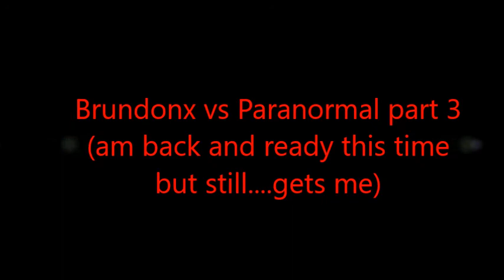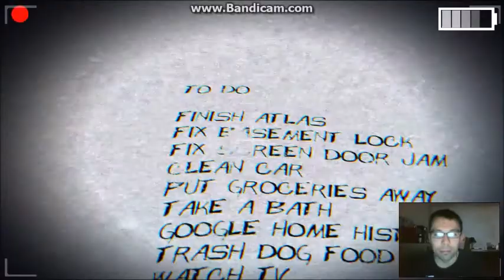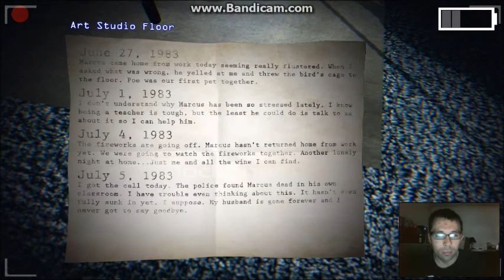Brundonx vs Paranormal part 3 Am back and ready kinda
taking on the Paranormal again time to beat this and see some information about the game and what its history is to the house.